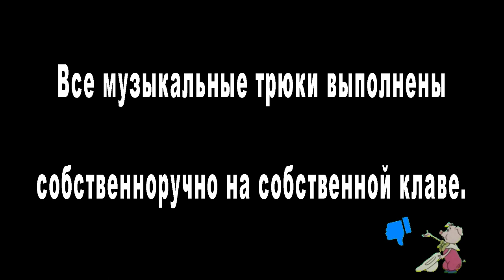Женщина-рыбка. Хороша к пиву. Но есть одно НО… кроме пива нужно до хера ещё чего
Арт-Презентация женских гидрокостюмов.
Orlando di Lasso «bicina_vocal_compositions_7» -- в обработке VJ BapBap.
Орландо ди Ла́ссо -- звучит в 21 веке в компьютерной обработке.
VJ BapBap – трэш-аранжировка. Trash-arrangement.
Руки чешутся сделать из старых композиций классиков – заядлых рокеров и металлистов.
VJ BapBap & stable diffusion
The fish woman. Good for beer. But there is one THING... besides beer, you need to fuck something else.
Presentation of women's wetsuits.